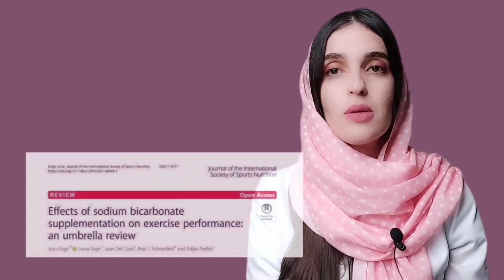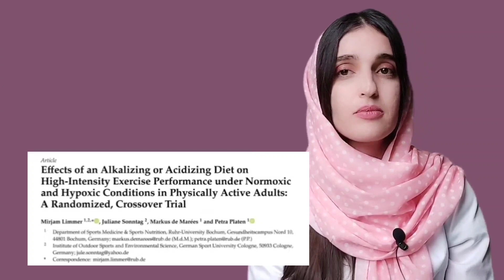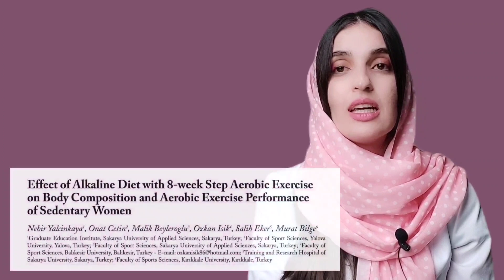رژیم قلیایی یا آلکالاین چیست؟ و آیا برای ورزشکاران مفیده؟ | Alkaline diet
رژیم قلیایی یا آلکالاین چیست و چطور به کاهش وزن کمک می‌کند؟ کدام غذاها قلیایی هستند؟ چرا استفاده از رژیم قلیایی توصیه می‌شود؟ این رژیم غذایی، در کنار کاهش وزن به افزایش طول عمر شما کمک می‌کند